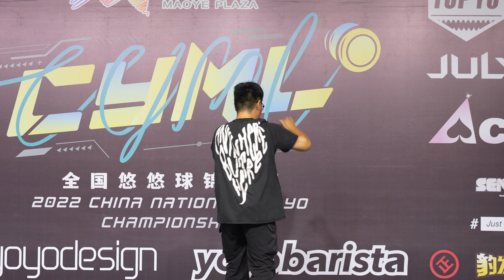2022CYML 2A Final 3rd Zhu Shi Liang Film by C3 & AMF